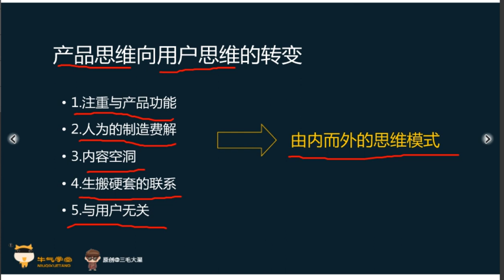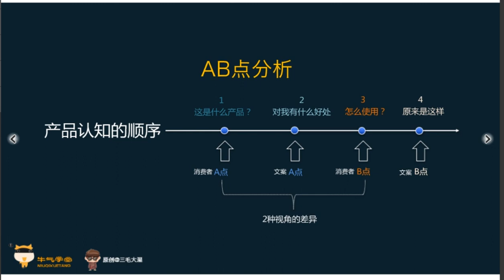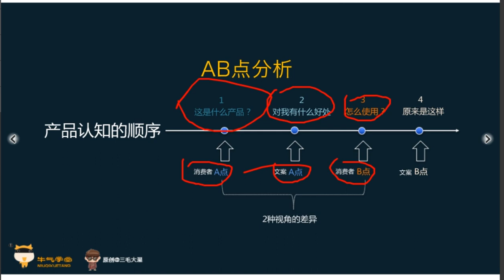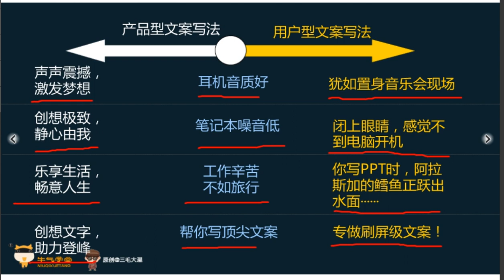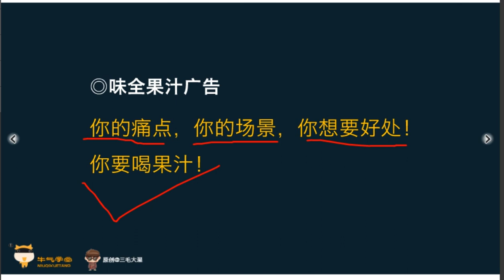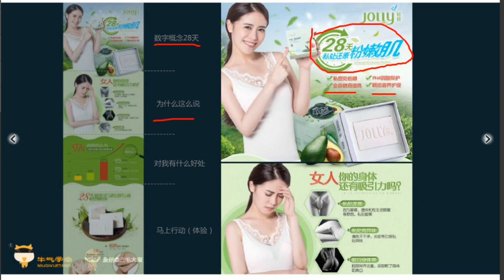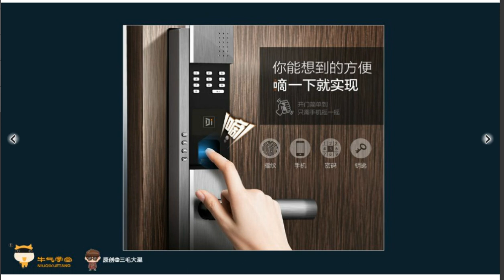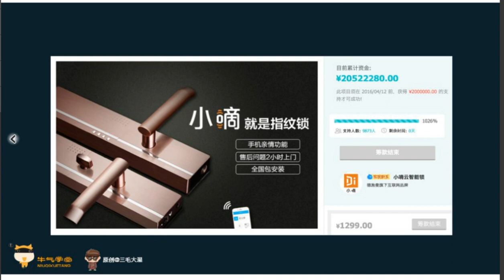【第三课】用户思维【下】